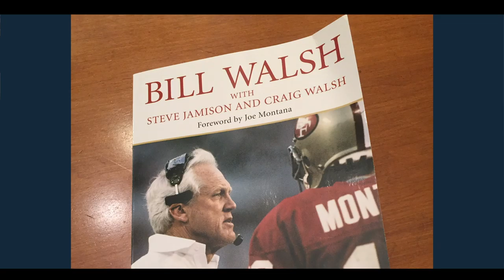Celebrating 10 years Part 3: My view on Centum Share Price - Invest In Africa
“Focus on substance, not fragrance. The score will always take care of itself.” @James Mworia

Office Location - 5th Floor, International House